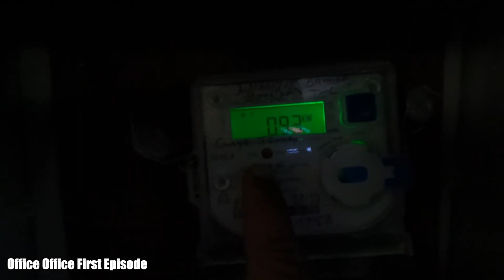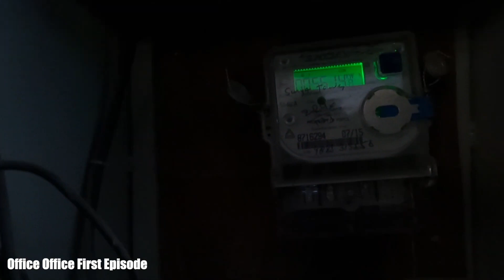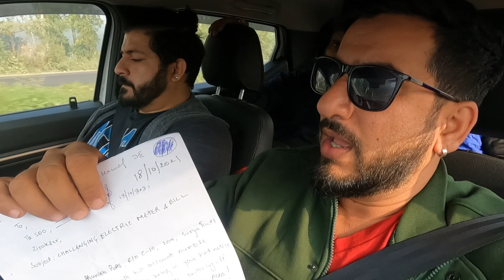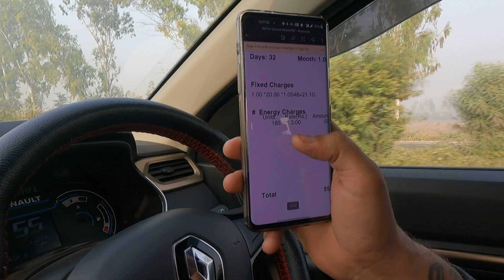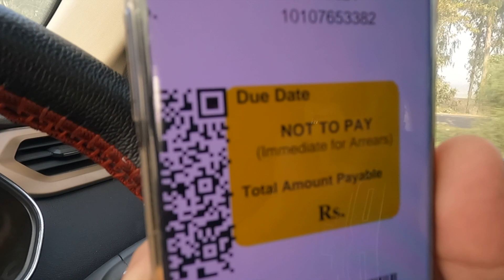SHAME ON PSPCL, Consumer service k naam pe dhakke!!!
Watch

Powered by UBON: